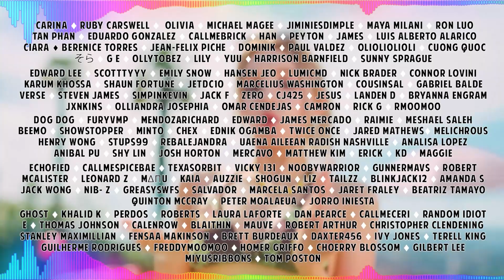ITZY 'RINGO'' MV REACTION | YEJI RELAX 🧎🏽‍♂️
Hello, human.

ITZY「RINGO」Music Video